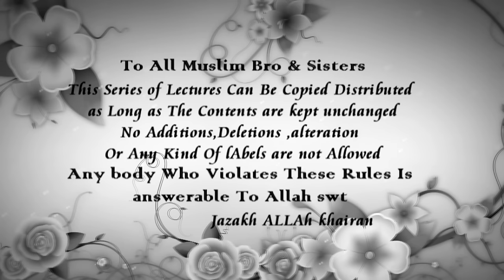Ahle Bait Razi Allah Ho Unhoum Aur Sahaba Razi Allah Anhoum Ki Gustaqi Kufr Hai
Complete Play List OF Shk Tauseef Ur rehman